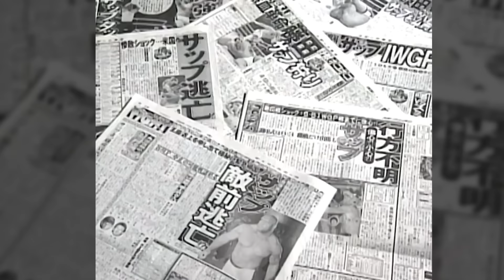MIKE TYSON AFRAID HIM! Bob Sapp's Brutal Knockouts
Bob Sapp has long had a reputation as a freak fighter with sold-out bouts. And as of 2018 his string of losses was 14 fights without a single win. And everyone has begun to forget that he was feared by Mike Tyson himself for refusing to fight him, and how Bob Sapp was before he decided to sell out and lose his every fight for money. In this episode you will see how intimidating Bob Sapp was and see his incredibly brutal knockout victories.